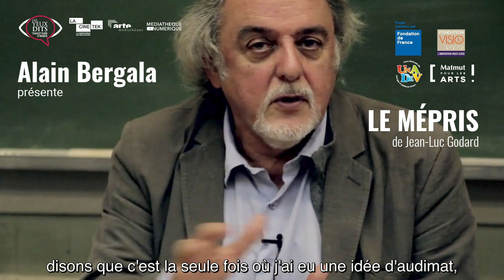[AUDIO] Alain Bergala à propos du Mépris de Jean-Luc Godard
Alain Bergala à propos du Mépris de Jean-Luc Godard

Une audiodescription du film est disponible.

Ce bonus audio a été réalisé par L'association Les Yeux Dits avec le soutien de l'Union Nationale des Aveugles et des Déficients Visuels, La Fondation de France La Fondation Visio et Matmut pour les arts !

Il est également sous-titré en Français.